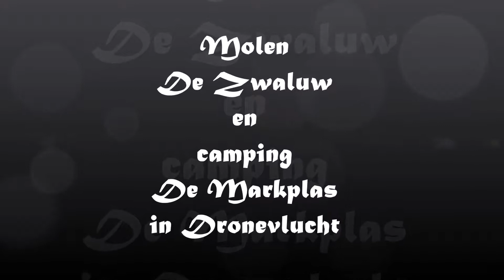Molen De Zwaluw